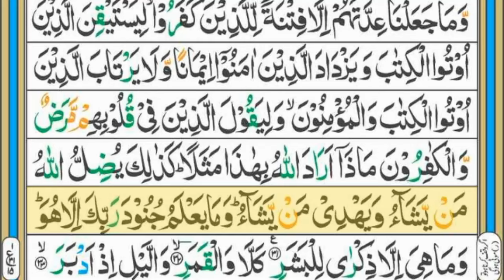Surah Al-Mudassir (سورہ المدثر) || Para29 || Ruku15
Surah Al-Muzammil (سورہ المزمل) || Para29 || Ruku15

In this video we will recite Surah Al-Mudassir (سورہ المدثر) Full HD Arabic Text .